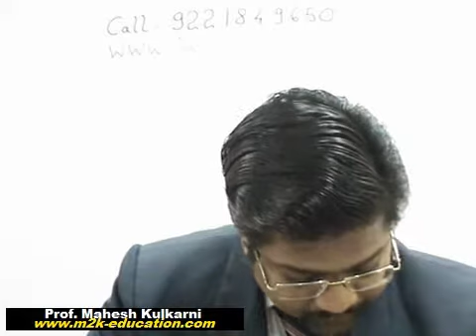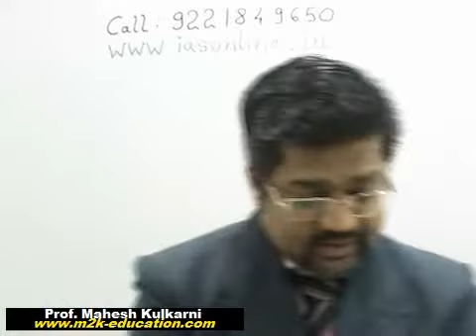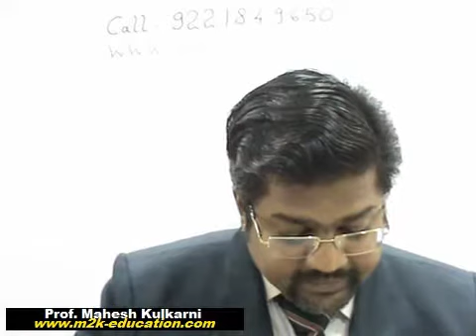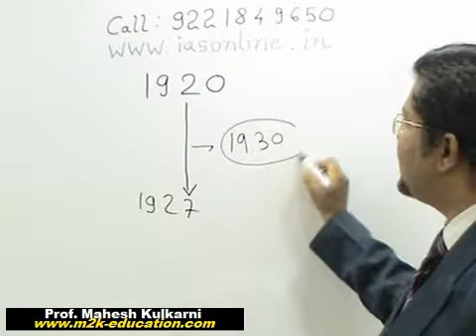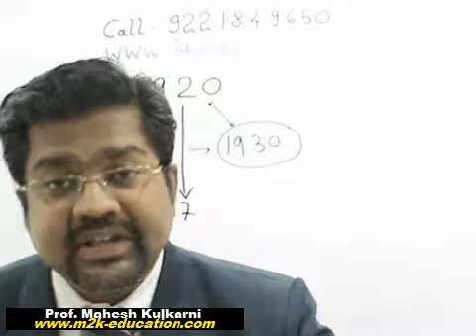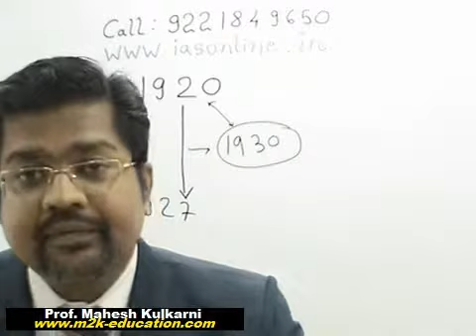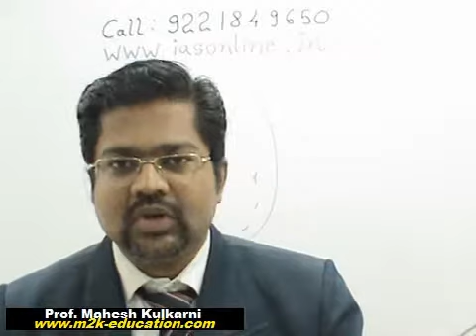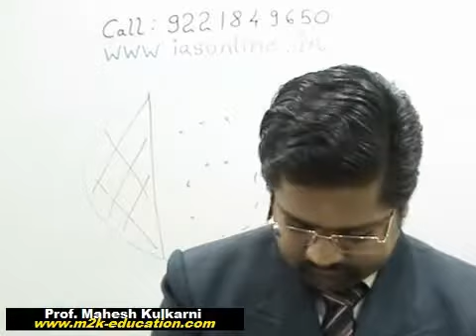National Freedom Struggle | Part 7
UPSC / MPSC Civil Services Examination Free Online classes |GS| History : Indian National Freedom Struggle : Part 7
This free lecture is useful for those graduate/ college going or School going students from 8, 9, 10 th standard students, who are preparing for UPSC Civil services exams like IAS, IPS, IFS, Defence services examinations like CDS that is AFA, NA, IMA and OTA, National defence academy entrance test that is NDA, on-line or with free education via virtual classes.

This lecture is delivered by Prof. Mahesh Kulkarni who is in-charge of Savarkar IAS Study circle, Swatantryaveer Savarkar Rashtriya Smarak, Swatantryaveer Savarkar Marg, Chhatrapati Shivaji Maharaj Park, Dadar West , Mumbai 400 028.